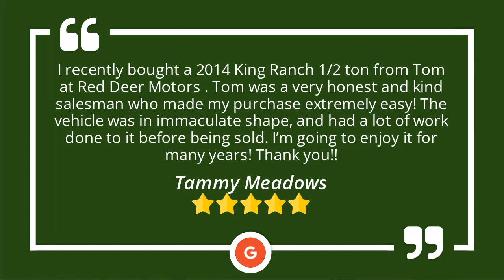Red Deer Motors Red Deer Superb 5 Star Review by Tammy Meadows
New Rating

         I recently bought a 2014 King Ranch 1/2 ton  from Tom at Red Deer Motors . Tom was a very honest and kind salesman who made my purchase extremely easy! The vehicle was in immaculate shape, and had a lot of work done to it before being sold. I’m going to  enjoy it for many years! Thank you!!

         Red Deer Motors
         6720 Johnstone Dr
         Red Deer AB
         T4P 3R2